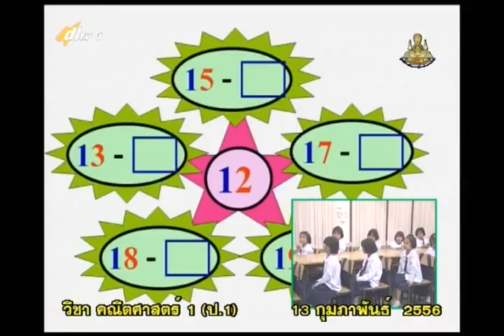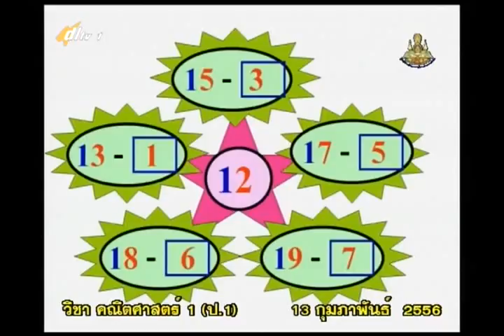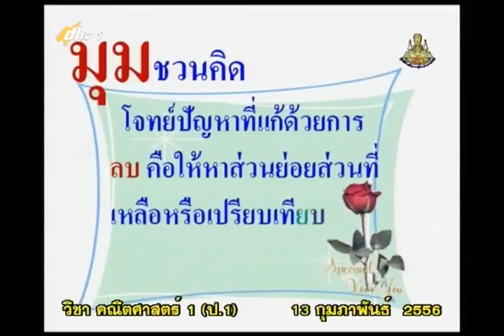068A+1130258+ค+การแสดงแนวคิด วิธีทำ+mathp1+dl57t2